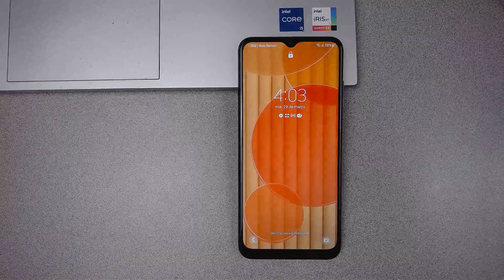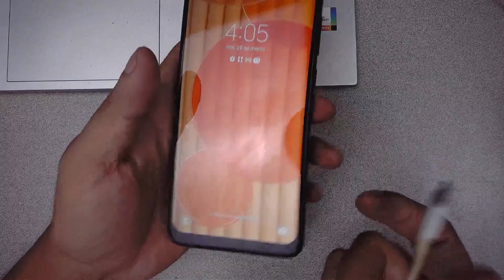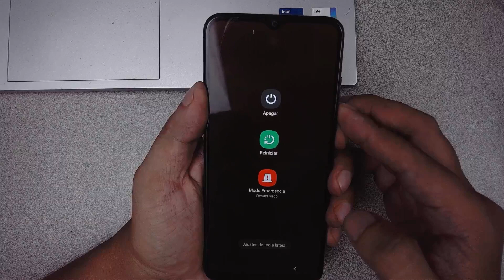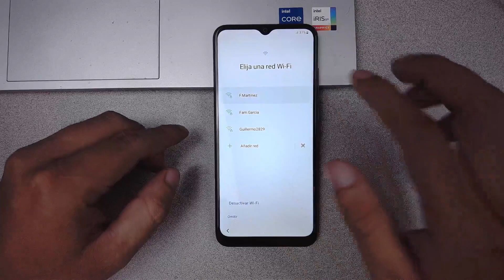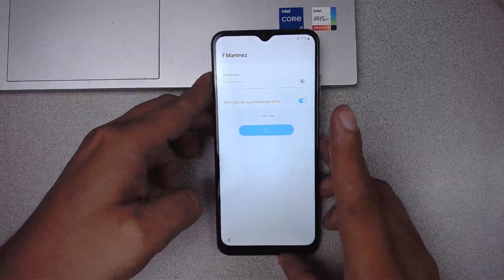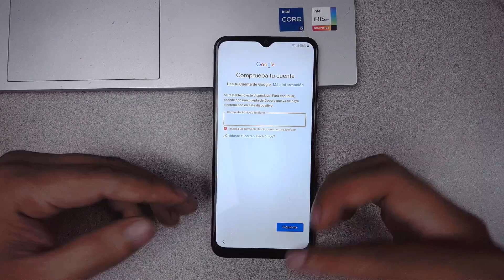SOLUCION NUEVOS HARD RESET SAMSUNG A03 A04 A14 A34 A54 QUITAR PIN PATRON HUELLA NUEVOS MODELOS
PARA PREGUNTAR POR EL ACCESO VIP Y LAS CLASES Y CURSOS DESDE 0 O AVANZADOS: